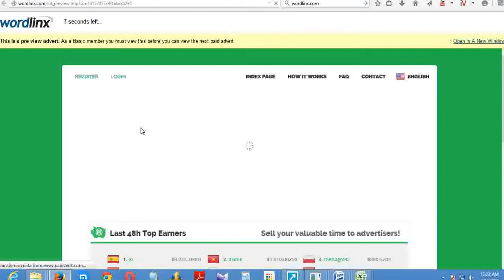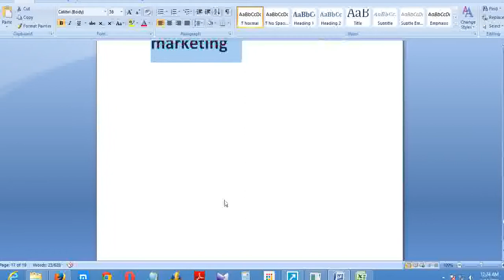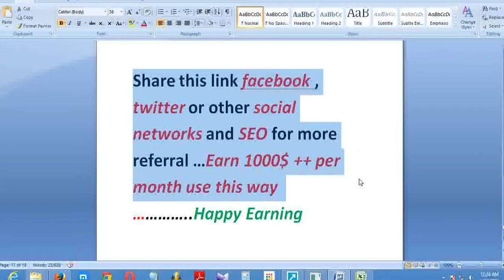How to earn money Online! 20$ a day! No creditcard or investment needed!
6. What are your cashout fees?

7. Can I get paid via Payza, check, etc?
Sorry, Payza cashouts are no longer available. Please read this forum post for further information.
Sorry, we do not support cashouts by check (cheque) at this time.

8. Can other members of my family join?
We only allow one member per household. Duplicate accounts will be deleted.

9. How do I get started?
Click here to complete our sign-up form, then wait for the confirmation email. Click the link in the message to activate your account, then login to start earning or advertising.

আমি তোর পিরিতের মরা | OPORADHI HOLEO AMI TOR
ও পরান বন্ধু | O Poran Bondhu | Bangla Video song | বিরহের গান
Ashay Ashay Din Je Amar Gelo | আশায় আশায় দিন যে আমার গেল

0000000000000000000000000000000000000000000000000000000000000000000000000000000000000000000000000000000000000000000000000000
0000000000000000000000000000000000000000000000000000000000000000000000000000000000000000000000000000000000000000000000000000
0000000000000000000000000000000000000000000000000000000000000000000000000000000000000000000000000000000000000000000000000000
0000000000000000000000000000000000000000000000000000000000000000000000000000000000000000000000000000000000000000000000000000